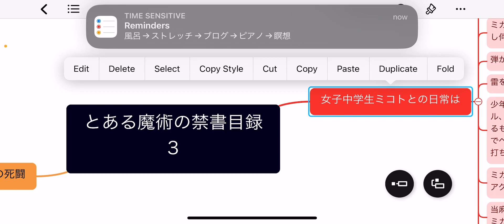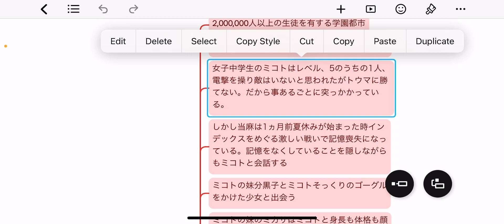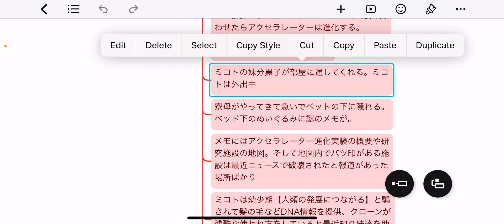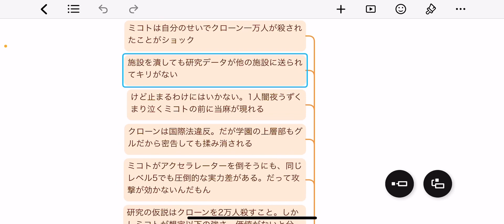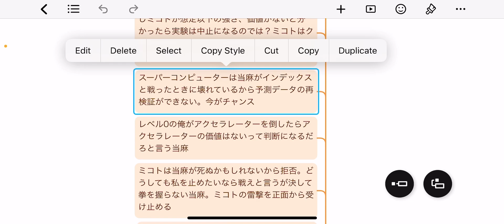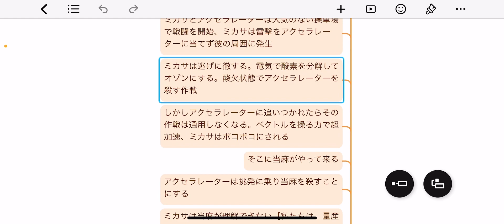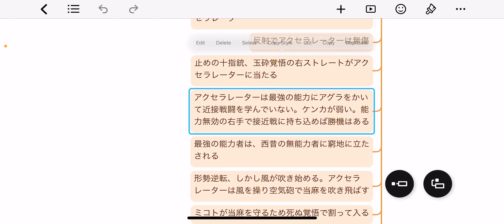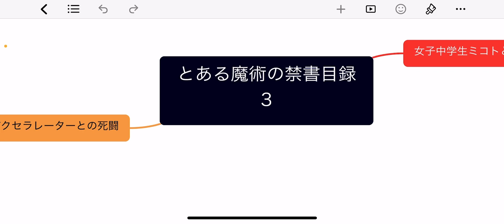【とある魔術の禁書目録③】使い捨てクローンを守るための壮絶な戦いが面白い件